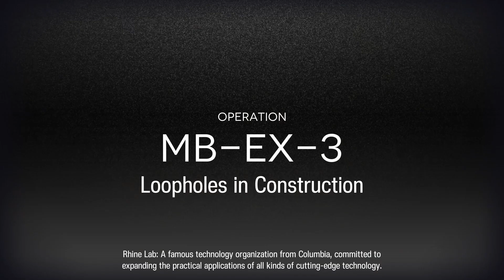Mansfield Break EX Stages - Defender Only No Repeat Operators Except Mudrock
For once there's no EX stage with wraiths, drones, tight DP or ranged gimmicks, so no singular stage requires nearly a full team of good defenders. Unfortunately Blemishine isn't strong enough, but Mudrock very barely makes it work.

《KawaiiフリーBGM》Lucky ME〈ピアノと奏でるポップミュージック〉

0:00 Schedule
0:09 MB EX 1
0:52 MB EX 2
1:43 MB EX 3
2:52 MB EX 4
3:54 MB EX 5
5:16 MB EX 6
6:23 MB EX 7
7:52 MB EX 8
8:42 Wave 2
10:06 Vs Jesselton